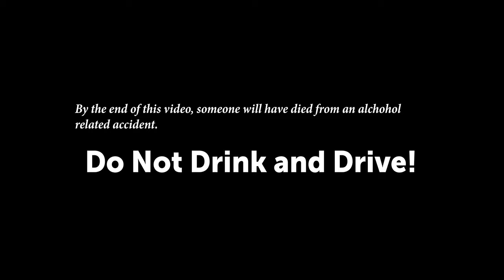Pomona High School Every 15 Minutes 2023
There are many things one can do to prevent someone form driving under the influence of alcohol. Students from the Pomona High School graduation class gather to create a video to prevent and bring awareness to the Every 15 minutes DUI program put together by the Pomona PD. The students get instruction on scenarios to avoid drinking and driving.

The students go to the mall shop for dresses and are presented with a dilemma. A student has to go home per her mothers request and the rest of the gang wanted to go to the party. They get intoxicated and find themselves driving to get more alcohol.

A wrong turn will change things drastically as the students collide trying to drive while intoxicated.

We hope you can watch this video and learn how to avoid or prevent drinking and driving.